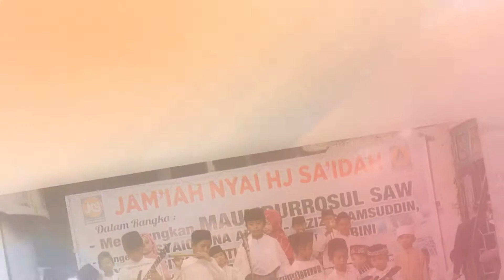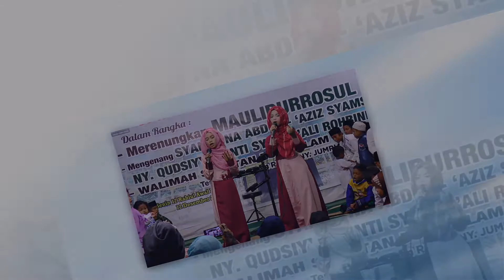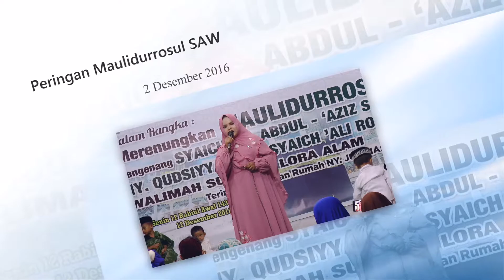Penampilan Santri di jam'iah kubro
terimakasih sudah klik video ini dan semoga video ini bermanfaat, dan jangan lupa jika kalian suka dengan video ini jangan lupa klik like, coment, share, and subscribe biar kita sama sama membantu membangun chanel ini dengan cara klik subscribe and share keteman teman kalian biar temen temen kalian tau, apa yang kalian tau